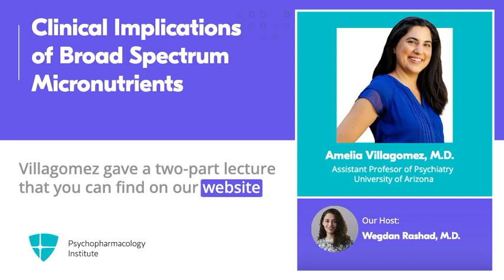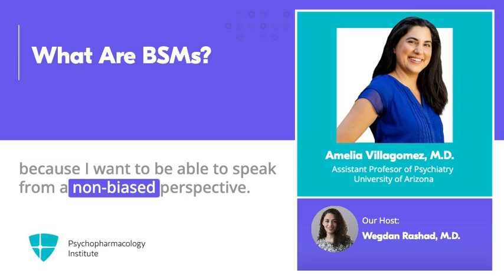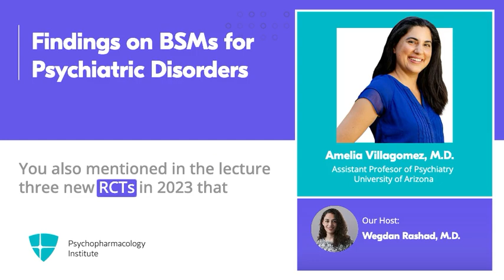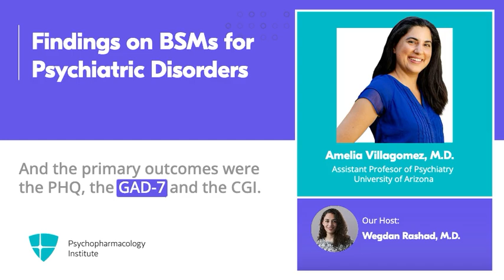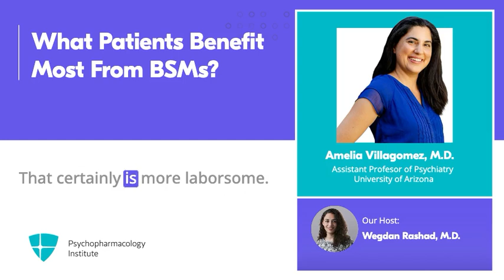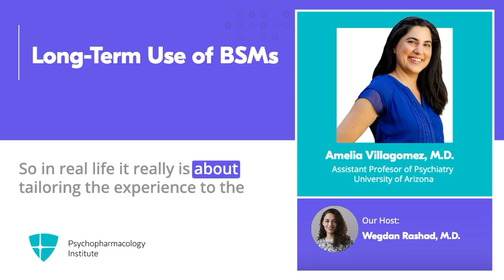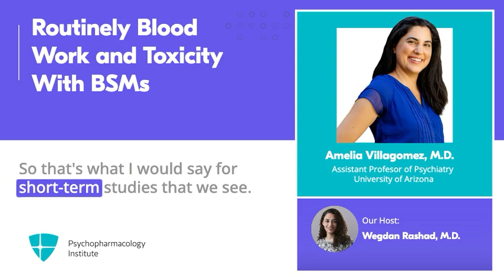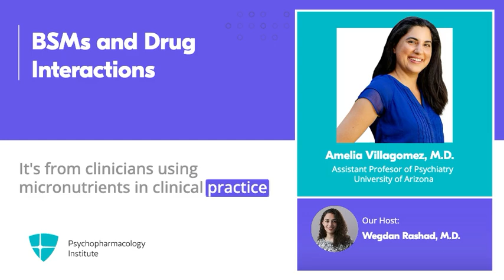Exploring the Clinical Implications of Broad Spectrum Micronutrients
In this interview, Dr. Amelia Villagomez presents relevant research on the efficacy of broad-spectrum micronutrient (BSM) supplementation for the management of selected psychiatric conditions, such as emotion dysregulation in ADHD. She also provides practical guidance on the initiation of BSM supplementation and offers personal insights based on her clinical experience in the field.

This is an excerpt from an Expert Consultation.

If you become a member, you can earn CME credits for this activity. Want to know more? Take a look at the Psychopharmacology Update